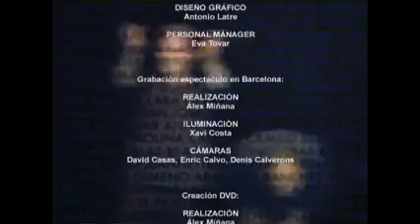1+1 No son 2 Carlos Latre y Xavier Deltell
Divertidísimo espectáculo teatral que, de la mano de Carlos Latre y Xavier Deltell, ha recorrido toda España con gran éxito de crítica y público. Más de dos horas de risas, imitaciones, personajes nunca vistos, parodias y lo mejor de dos hombres que han revolucionado el mundo del humor en nuestro país.

Un repaso de programas como “Operación Triunfo”, “Gran Hermano”, “Hotel Glam” o “Bricomanía”, parodiados por Latre y Destrell con su característico humor. Más de 150 personajes, momentos exclusivos e invitados sorpresa…